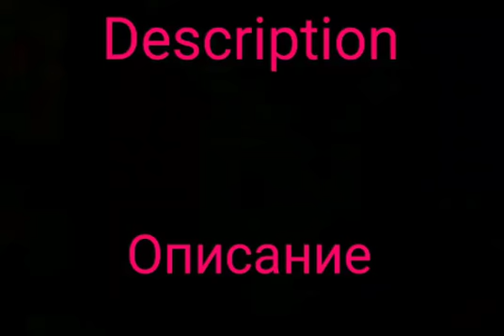↓↓↓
Ребят, седня уже не продолжим стрим
Завтра во второй половине дня постараюсь, но я иду в больницу с утра, так что не знаю... как узнаю напишу в Амино и в Группу ВК
Мне сейчас стало очень плохо
Надеюсь вы не злитесь
Guys, today we will not continue the stream
Tomorrow in the afternoon I will try, but I go to the hospital in the morning, so I do not know ... how do I know I'll write to Amino and the VC Group
To me now it is very bad, I have been poisoned
I hope you are not angry